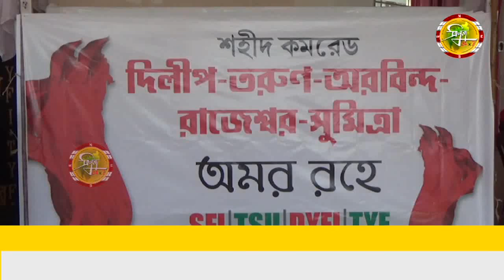শহীদান দিবস পালন করল চারটি বামপন্থী ছাত্র যুব সংগঠন।